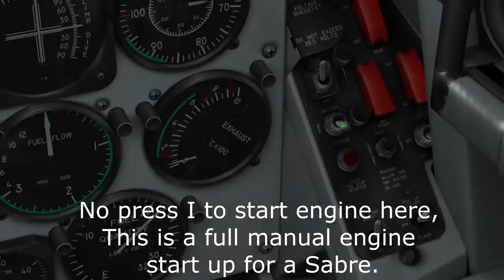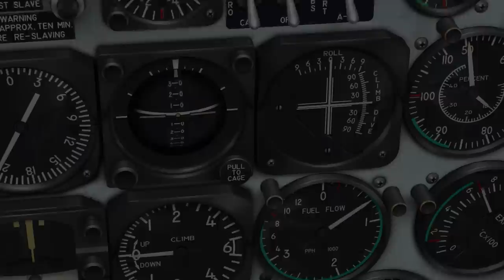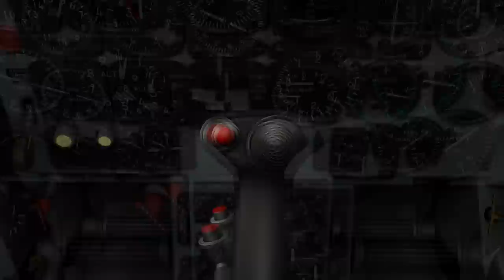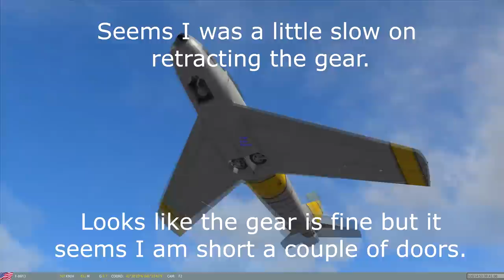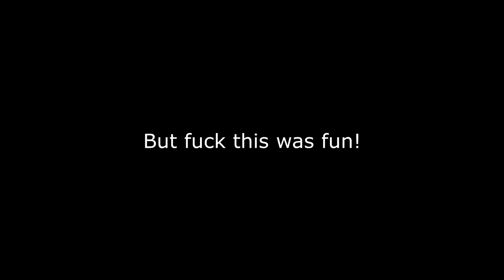DCS World - F-86F Sabre - First TrackIR flight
So, My TrackIR arrived. . . right in the middle of a heat wave. I can't turn the air conditioners in my house off without cooking everyone in my house but I can't record with the microphone with them on. Sounds like a great time to add a new game to the channel! This was my first time ever using TrackIR. Hope you enjoy!

System Specs:
AMD FX 6300 Six Core
Nvidia GeForce 750 Ti
16Gb Ram

Intro template created by Laurent Caccia.